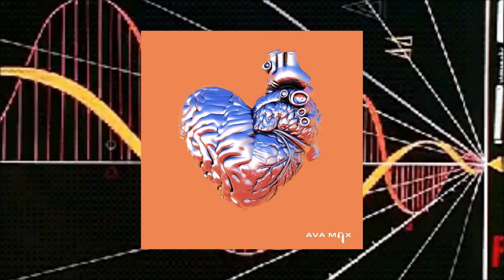Ava Max - My Head & My Heart (Empty Arena)